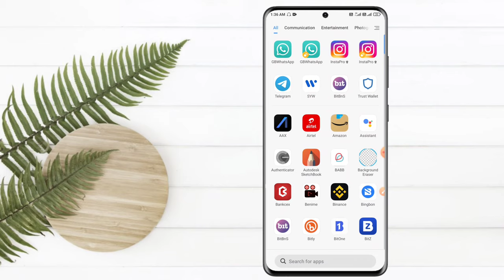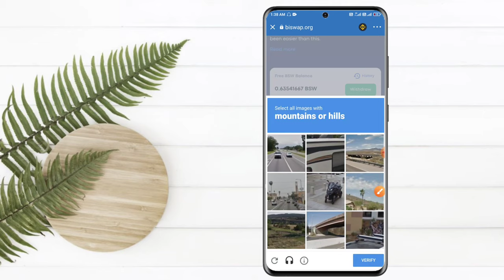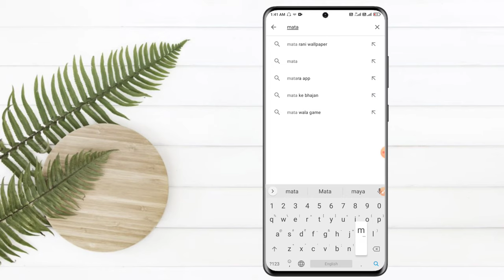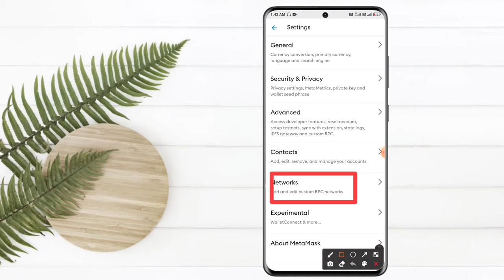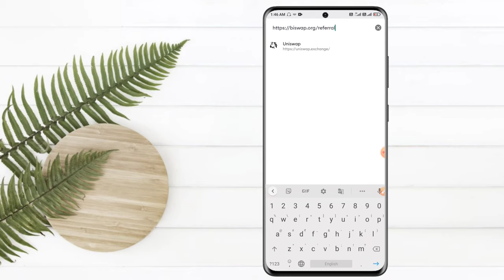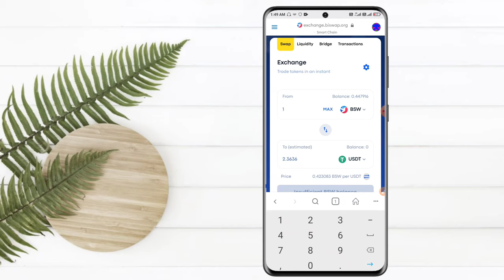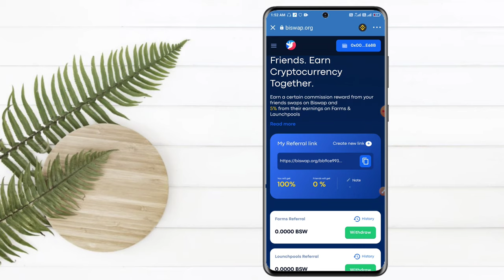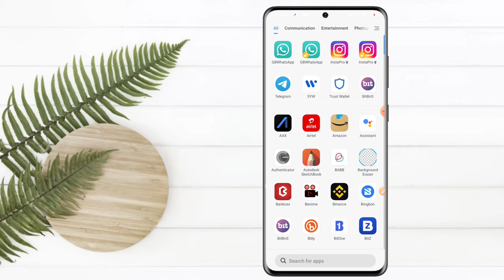How to withdrawal BSW token in Biswap in Telugu 2021 | Earn Free Mining BSW tokens in Biswap Telugu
bsw token address, how to withdrawal bsw tokens Telugu, how to withdrawal biswap tokens in Telugu, biswap in Telugu, bsw tokens,bsw tokens in Telugu, Biswap, crypto currency Telugu,
bsw token contract address,
bsw token coinmarketcap,
bsw token price,
bsw token value,
1 bsw token price in india,
1 bsw token price, crypto telugu binance,
cryptocurrency trading telugu,
crypto coins telugu,
cryptocurrency mining telugu,